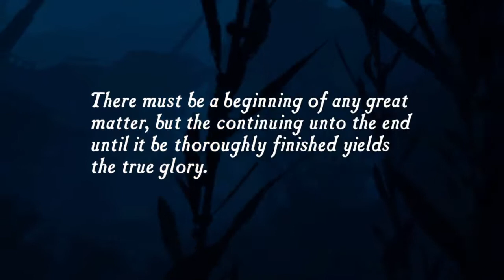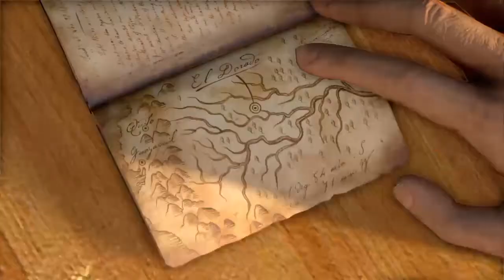Uncharted Drakes Fortune Playthrough: Part 1